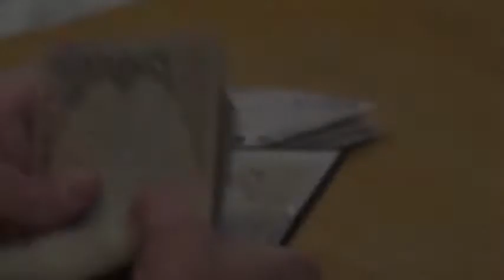دکتر سعید جلیلی ( خدمتگزار مردم )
در این ویدیو با احترام کامل به سلیقه ها و رنگ ها ، سعی در شناخت بیشتر دکتر جلیلی داریم و به پاس خدمات فراوان ایشان به خصوص در تشکیل {دولت سایه} وظیفه بر آن دیدیم که سهمی در دیده شدن بیشتر ایشان داشته باشیم..

لایک و دنبال و لبخند.